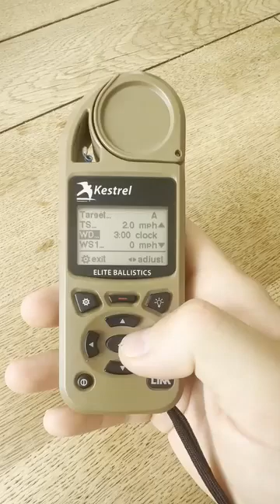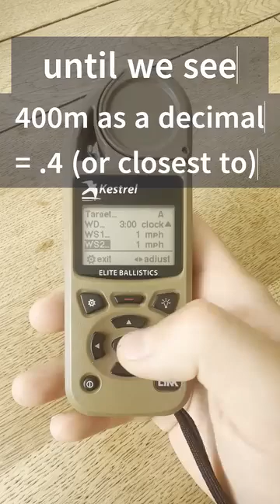Rifle Wind Number: A Shooter's Quick Wind Solution!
The Rifle Wind Number, also known as Gun Speed or Quick Wind, is an essential tool for shooters. It's a simple way to estimate wind deflection without relying on ballistic solvers. The number you calculate represents the amount of full-value wind (in mph) needed to deflect your bullet at a given range.

You may use it or not but its a tool every shooter should know!

For example, if your Quick Wind Number is 6 mph and you're shooting at 400 meters, every 6 mph of wind will deflect your bullet by 0.4 milrads. Double the wind speed to 12 mph, and your deflection doubles to 0.8 mils. This principle holds true up to about 700 meters, after which slight adjustments are needed.

Let’s look at another scenario: at 300 meters, a 6 mph wind will cause a 0.3 mil deflection. If you’re at 600 meters with a 2 mph wind, the deflection would be 0.2 mils. Here's why: since 2 mph is one-third of 6 mph, you divide the 0.6 mil deflection for 6 mph by 3, giving you 0.2 mils.

You can also combine Quick Wind with your speed drop for a complete solution without a solver. For instance, with a speed drop of 13 and a Rifle Wind Number of 6 mph, if you spot a target at 450 meters, you adjust 450 to 45 and subtract 13. This gives you an elevation of 3.2 mils. If there's a half-value wind at 9 mph, at 450 meters, 6 mph would deflect you 0.45 mils, rounded to 0.5 for ease. Since 9 mph is 1.5 times your wind number, it would cause a 0.75 mil deflection. Halve that for the half-value wind, and you get 0.375 mils, or 0.4 for ease.

Remember to factor in AJ and Spin Drift, and you’re ready to go. The more you practice, the faster you’ll master this skill!